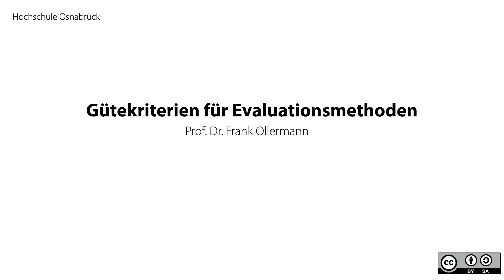Gütekriterien für Evaluationsmethoden: Objektivität, Reliabilität und Validität